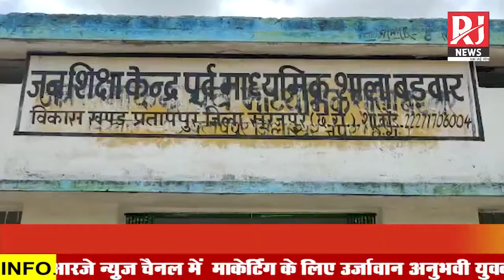बच्चो से राशन करवा रहे पैकिंग, दिया जा रहा घटिया सूखा राशन बच्चो के स्वास्थ्य के साथ खिलवाड़ |RJ News